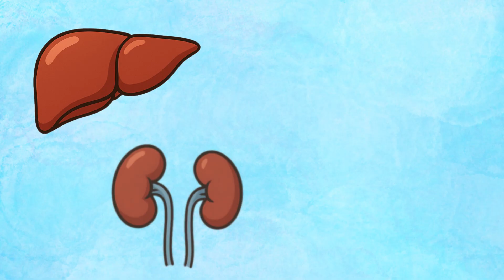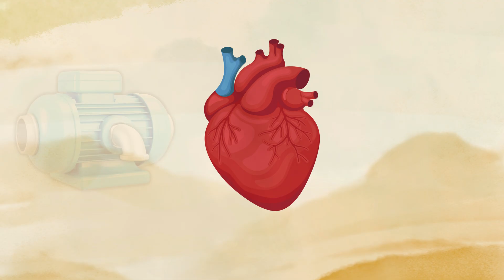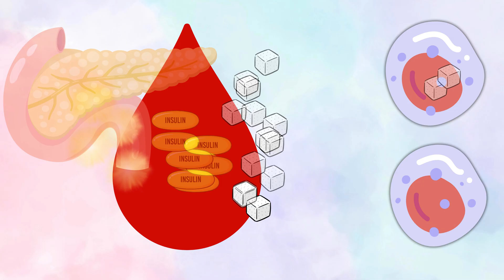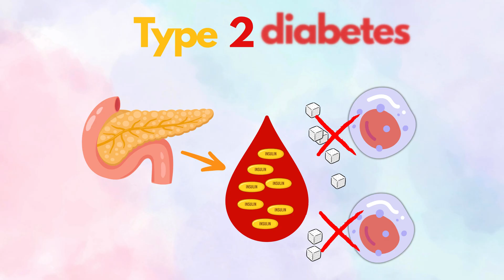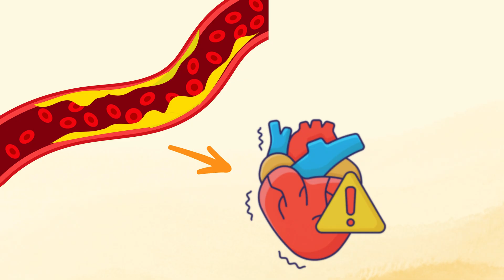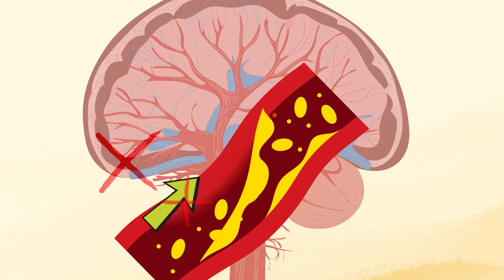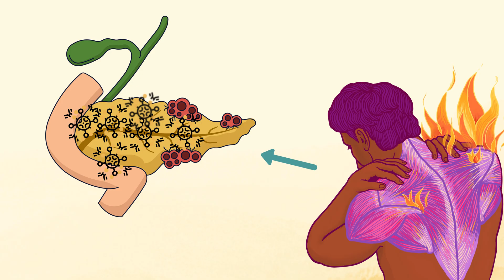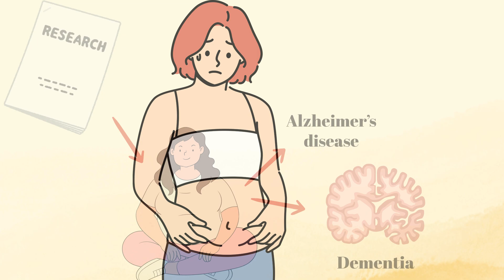Everything Obesity Does to Your Body Explained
Obesity is more than just extra weight — it’s one of the most powerful forces reshaping human health today. In this video, we break down everything obesity does to your body, step-by-step, from the very first pounds gained to long-term effects after years of living with it.

You’ll learn how obesity silently transforms your organs, hormones, metabolism, and even your brain — and how small lifestyle changes can reverse much of the damage.

We’ll cover:
🔹 What happens inside your body in the first few months of weight gain
🔹 The truth about fat cells and why they keep expanding
🔹 How obesity affects your heart, liver, joints, and hormones
🔹 The hidden link between obesity, sleep apnea, and fatigue
🔹 The long-term risks — diabetes, heart disease, stroke, cancer, and dementia
🔹 And most importantly, how your body can heal itself with the right changes

Whether you’re trying to understand obesity, educate others, or start your own transformation — this video will show you exactly what’s happening inside the body and why every small step matters.